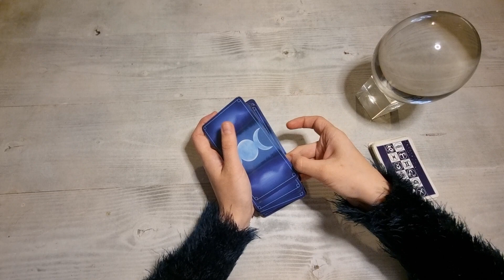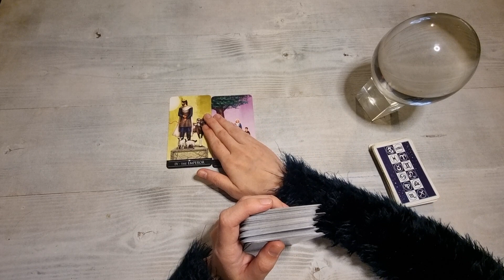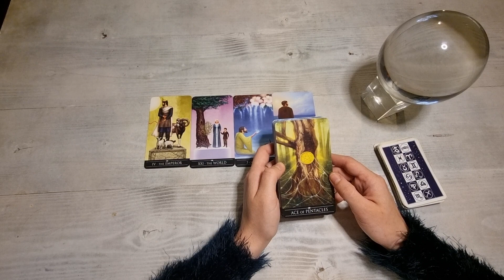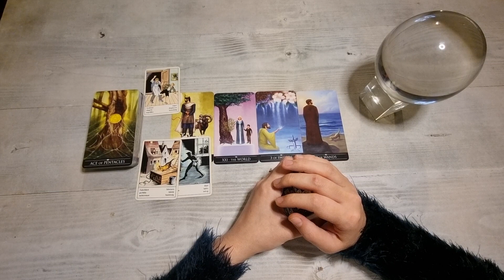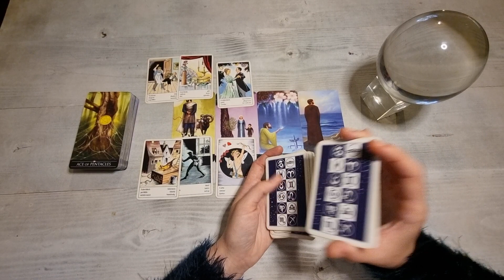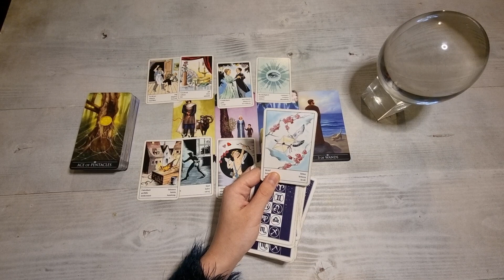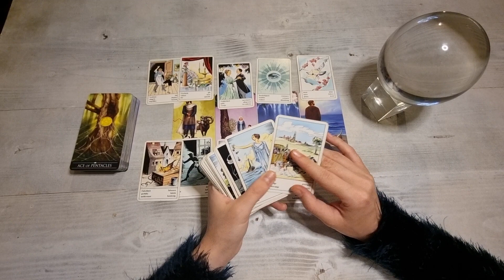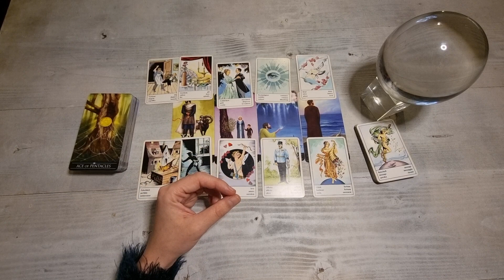VIRGO 2022🔮SOMEONE IS IMPORTANT FOR YOU, LIES AROUND YOU🕯TAROT READING PREDICTIONS